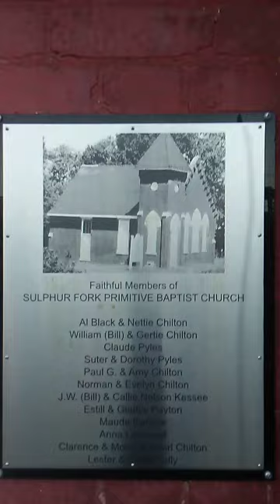Genetically Related Ancestors and Survivors of Battle of Blue Licks in Mt. Olivet-A Dream Too Real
Seeking ancestors--living or dead--decendants of Benjamin Hayden--Mt. Olivet to Boonesboro, KY. to Sulpher Fork Primitive Babtist Church and Cemetery--Bedford, KY; near US 421 toward Cambellsburg S. and Milton, KY N. Seeking historians for information specific to Battle of Blue Licks and more specifically, seeking a genealogist to help widen search for biological ancestors. Any and all comments welcome.